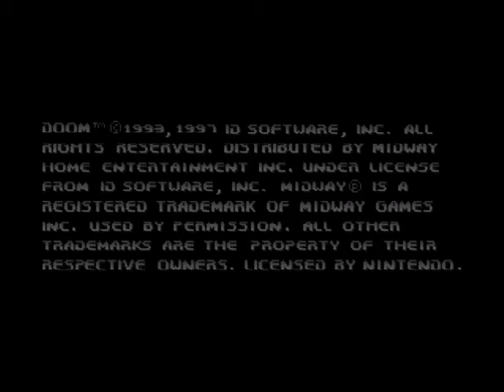Lets Test - Doom 64 - Dual mit Jan [German/Deutsch]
Hallo Liebes Youtube-Universum und Willkommen zu einem neuen von meinen Videos :D

Heute mal ein Lets Test und als dual Partner ist heute der Jan bei mir^^
Danke an Jan für die Zeit :-)

Lets Test - Dome 64